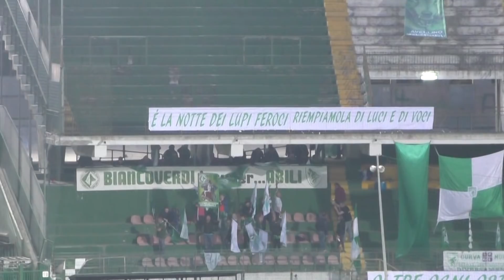Eterno Castaldo, salvezza più vicina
Una notte da lupi per l’Avellino che batte lo Spezia per uno a zero grazie all’evergreen Gigi Castaldo. Una notte in cui l’abbraccio con i dodicimila del Partenio Lombardi è stato carnale e vitale.